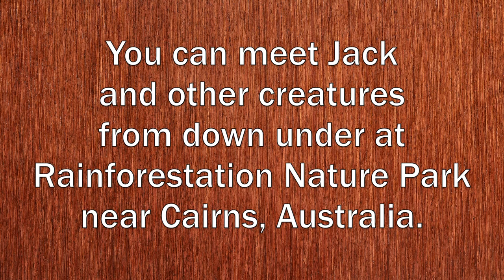Meet Jack the Ripper - Australia's Most Dangerous Croc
Near Cairns, Australia, at the Rainforestation Park, you will find the infamous crocodile named Jack the Ripper.
Give it a watch to find out how he got his name.

And for more stories around the world with me, check out the following: